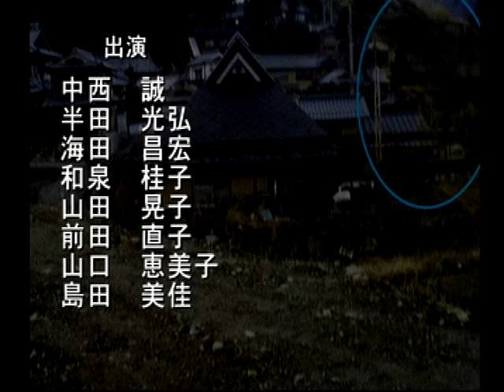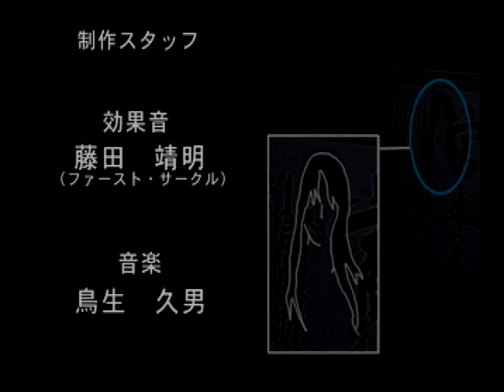【最終話】大幽霊屋敷 (PS)【実話怪談集】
エンディングまで完走（全８話）。ゲーム音のみ。
背景の中に何かを発見するかもしれない…
すべてはエンディングで明らかになるようです。

案内人は浜村淳さん。
面接で怖い話を全て聞くことができれば採用らしい。